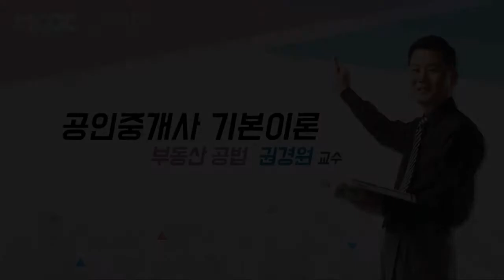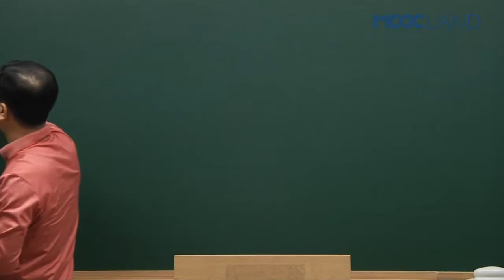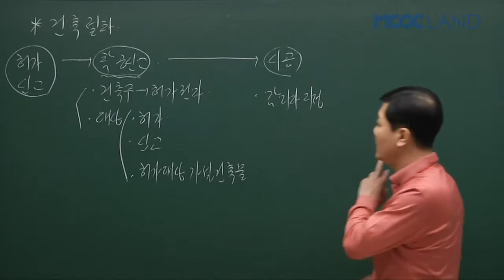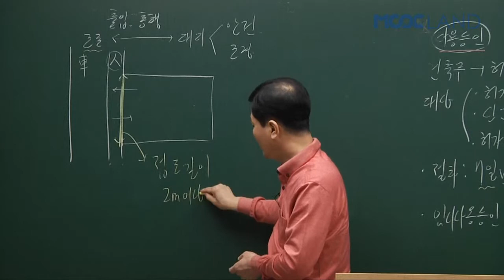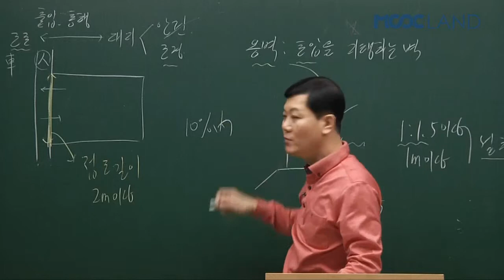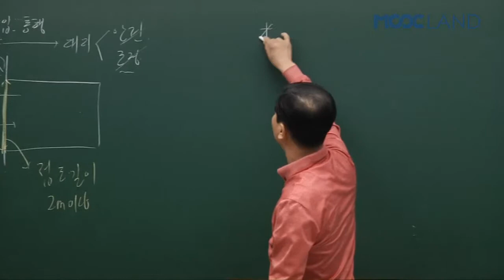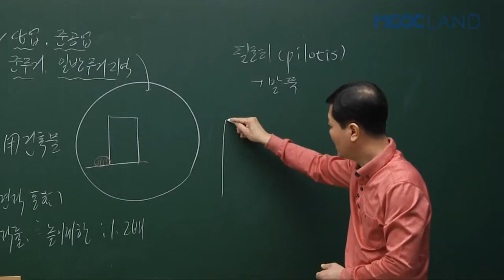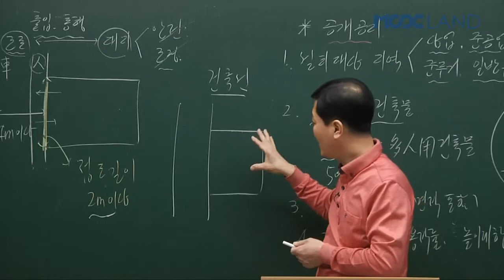공인중개사인강 무크랜드_공법(권경원) 기본이론_2017_27강. 건축절차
무크랜드 공인중개사 기본이론_(공법) 강의는 공인중개사 (공법)의 이론의 첫 걸음으로써 개념과 이론을 보다 쉽게 이해 시켜드리는 강의입니다.

- 강좌 소개: 무크랜드 (권경원)교수님 2017 기본이론(총35회차)

2017 최신 전 강좌를 무료로 수강할 수 있습니다.